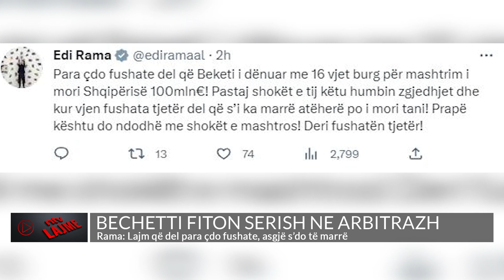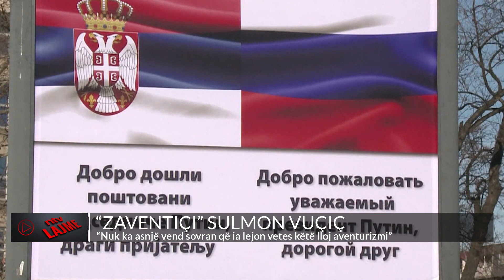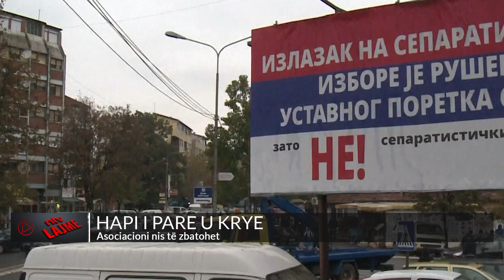Lajmet më të fundit, 5 prill 2023, ora 15:00 - NTV.AL